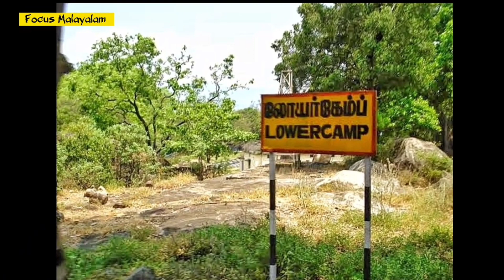mullaperiyar |മുല്ലപ്പെരിയാറിലെ വെള്ളം തമിഴ്നാട് എന്ത് ചെയ്യുന്നു | focus malayalam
mullaperiyar dam
mullaperiyar opening
IDUKKI dam
IDUKKI dam history
mullaperiyar history
cheruthoni dam
dam explained